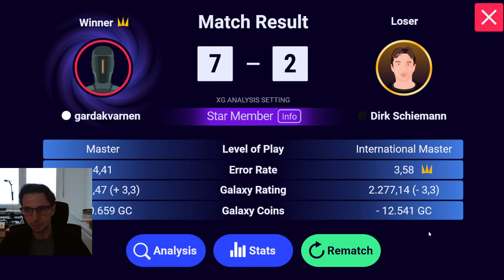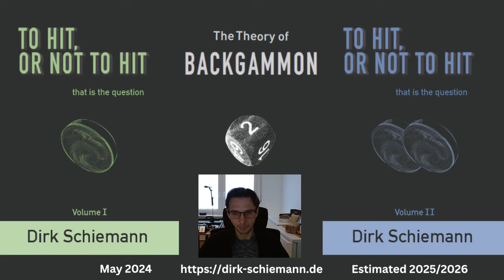Backgammon Practice on Galaxy I Part 09 I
Part 09 of the  Backgammon Galaxy  practice series with live commentary and XG analysis.